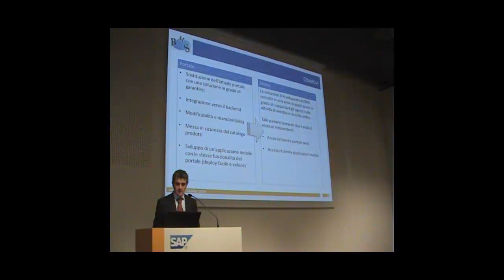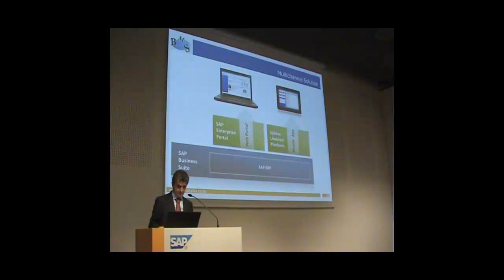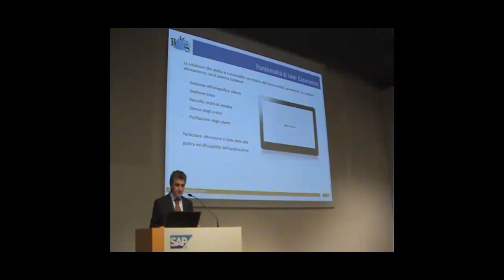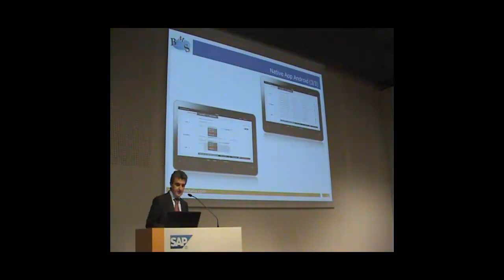Datacol Mobile SAP W T 2012 Vers2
Il progetto Datacol - Mobile